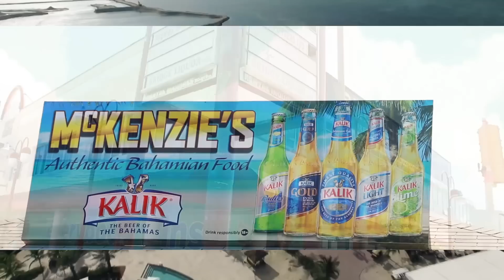EE. Clark - "High" feat. K. Spade - Eclectic Music & Entertainment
- EE.Clark - "High" - Like this video? Come see thousands more at the Net's largest, uncensored, completely d.i.y. music video site, DankTV.com! We've got News, Games, Contests and the stuff that we can't show on YouTube!

EE. Clark - "High" feat. K. Spade - Eclectic Music & Entertainment - A DankTV Feature!

Artist city, country: Atlanta, Georgia, U.S.A.

Artist Biography: Artist, producer, engineer, manager, consultant, brand ambassador, you name it and EE.Clark has done done it. EE.Clark also known as Double E, got his start in music in 1999 while attending Grambling State University, unsure of his future he made the decision to forgo school and follow his newfound passion for creating music. In a short period of time he gained enough notoriety to land him in magazines such as The Rolling Stone, XXL, Vibe, and The Source just to name a few. After signing with the major distributor WEA (Warner, Elektra, Atlantic) in 2001, EE.Clark released his first album “For the Six” in 2002, which awarded him the opportunity to make recurring appearances on MTV, BET, and Music Choice as well as a countless radio stations and countdowns across the nation.

In 2005, reality TV mogul Mona Scott-Young handpicked EE.Clark to appear on Missy Elliot’s television show, “Road to Stardom”, where he lasted 9 out of 10 weeks before ultimately being eliminated. After two botched record deals, many let downs, and broken promises EE.Clark took a step back from his own artistry to focus his time and energy on developing other artist. Which lead him to managing his first major act Cash Camp/Camp22 (Crank Dat Yank), a group he eventually signed to Epic/Sony. He also managed the late VL.Mike (Chopper City Boyz/Koch) and the Internet sensation, The Official Twerk Team. EE.Clark has worked with most of today’s biggest acts in some capacity, whether it was as an opening act or as an audio engineer. “I remember when I got the call to open up for Nas on the Stillmatic Tour, easily one of the proudest moments of my life”. EE.Clark has also produced and written songs for various reality shows and artists some of which have had mainstream success. Whether he’s holding the mic or adjusting the mic, EE.Clark takes every one of his jobs just as serious as the next, learning and growing in each facet of the music biz.

After sixteen years of dedication, it's safe to say there's not much he can’t do in and around the music industry, he’s definitely a modern day renaissance man.

Director Name: Brandon Wiggins

About The Video: EE. Clark performs High along with K. Spade, shot on location at Paradise Island in the beautiful Nassau, Bahamas.

Label Name: Eclectic Music & Entertainment